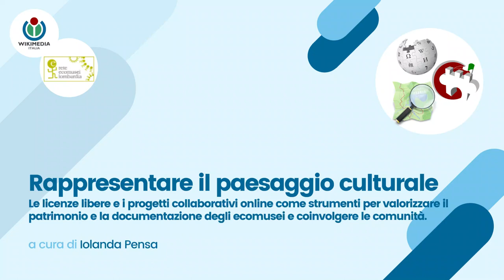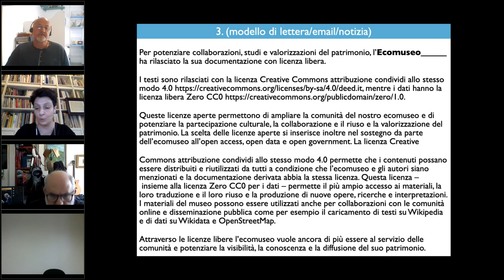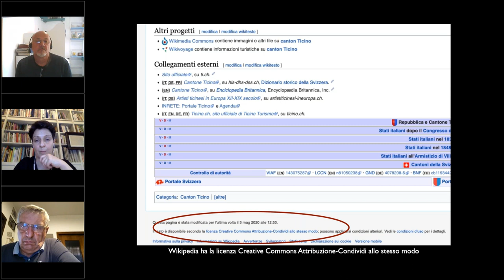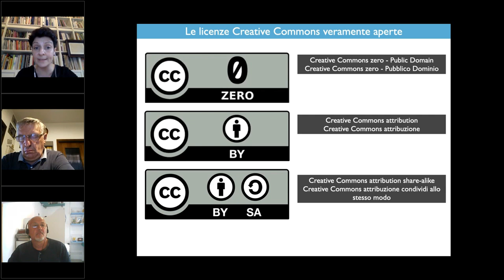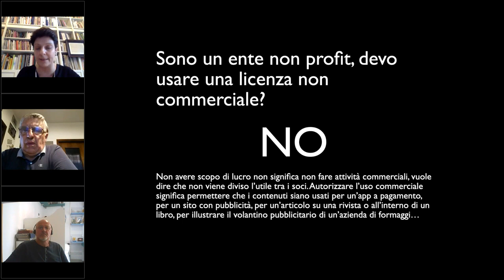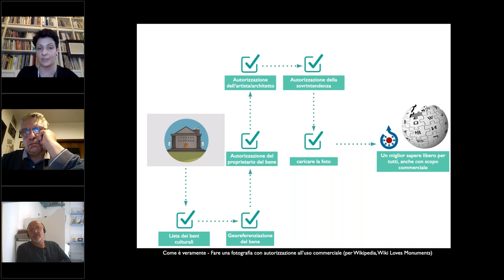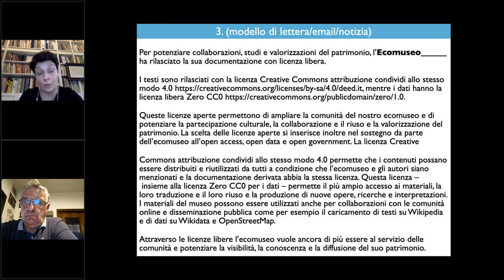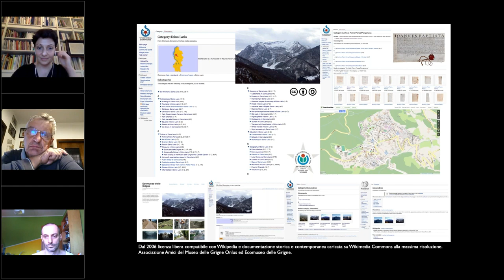Rappresentare il paesaggio culturale – incontro 1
Le licenze libere e i progetti collaborativi online come strumenti per valorizzare il patrimonio e la documentazione degli ecomusei e coinvolgere le comunità.